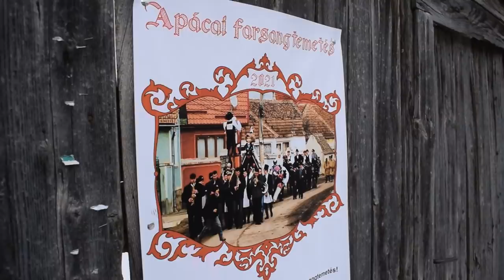Székely népem szokásai #14 👹-apácai FARSANGTEMETÉS 👹2021 ! (VLOG)👹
-☢️Segits egy megosztással-☢️

Meghivtak a barcasági Apáca nevű településre (Brassó megye) ahol különleges módon ápolják és őrzik a farsangtemetést. A hideg ellenére a jókedv, hangulat és mókából sőt  a kinálmációból sem volt hiány. Erről láthattok most a kamerámon keresztül egy rövid betekintést.

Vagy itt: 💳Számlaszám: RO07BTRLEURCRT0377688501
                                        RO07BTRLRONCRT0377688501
📦🎁 Ha CSOMAGOT📦🎁 küldenél: Posta kódom : 527096
Lakelyem: románia,Kovászna megye Angyalos 9-es szám

🎮Support a creator kódom fortniteban🔫 : TEMPLOMNYIRE

🎼🎤🎺 Intró Zene cime: My Life is a Party

💻⌨️ Pc: Intel® Core™ i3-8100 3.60 Ghz
   8GB DDR4, 1TB HDD + 120GB SSD
AMD Radeon R7 240 4GB, DVD-RW

🎥 Amivel videózok: Nikon D3300
🎞Videó vágásra🪓 :Sony Vegas pro 14-et használok!